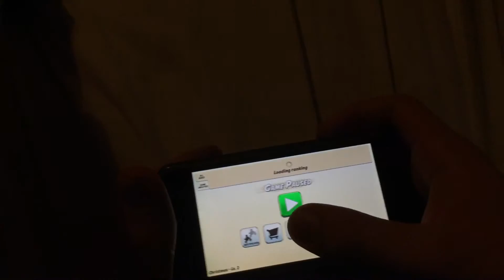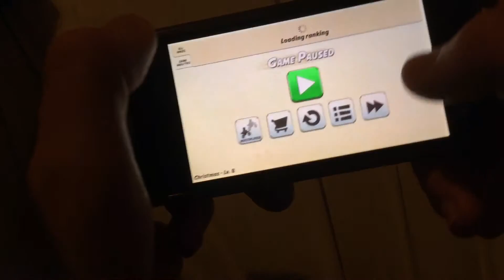Part 12 of Bike Race gameplay of Christmas.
Welcome to the final video for Bike Race today, in this video we are doing Christmas instead of Desert 3. I know it's a bit outdated this Level but I am going through all the special levels in order. I don't have a driving lesson tomorrow, so there will be no then. I did arrange it for this Friday but my instructor is not free then, so it will be next Friday.